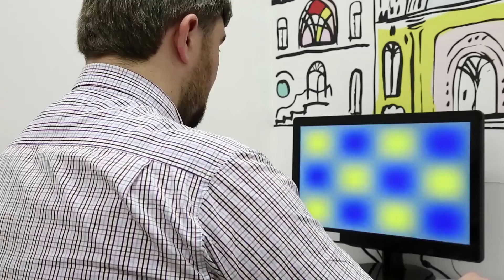Cos'è la neuropatia ottica ereditaria leber?